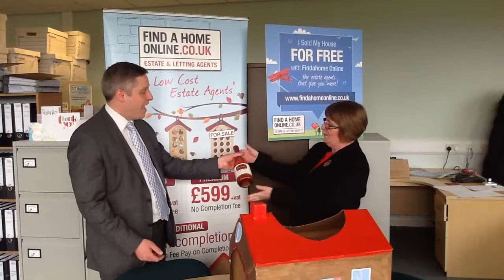Findahome Online's Sell your Home For Free Prize Draw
Staffordshire's Leading Online Estate Agent Sells Five Houses For FREE! See the prize draw here. Featured are Findahome Online MD Tom Williams and Staffordshire County Council's Dawn Bethell